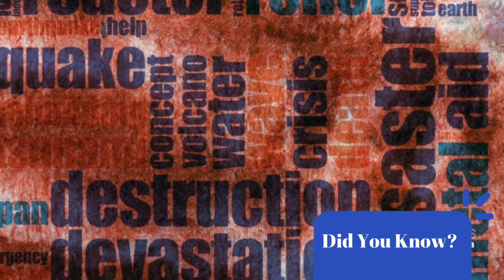When the Narcissist Realizes They Have Lost, They Seek Revenge | Male Narcissists Are Stalkers 👀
Explore the dark depths of revenge unleashed when male narcissists perceive the loss of a valuable partner, igniting a relentless pursuit to inflict harm. Unveil the chilling motives driving their compulsion to destroy women, a desperate bid to quell the torment of hoovering and stalking. Through vivid scenarios, witness the insidious tactics employed by these individuals to exert control and inflict suffering. Empowerment lies in understanding and response, as women navigate the treacherous terrain of narcissistic vengeance. This narrative offers solace and guidance, equipping women with the resilience and strategies needed to safeguard their well-being and break free from the narcissist's grip.